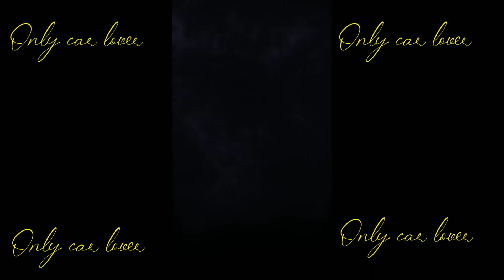Thar and Scorpio and fortuner lover Instagram viral reels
New Instagram video 2022
Fortuner reels
Punjabi song
Punjabi gane
Scorpio lover's
short
successful den shorts
Sumit goswami songs
Thar wala gana
Fortuner car status
thar soft top
10000 wala
car song
4*4 4by4
car maruti suzuki
ff shorts Jatt ke gane
Kafila
Scorpio V's fortuner
Thar attitude status
Arun panwar
fortuner lover
car showroom
Modified thar fortuner car Scorpio modified
thar car
New song 2022
Black Scorpio
shorts video